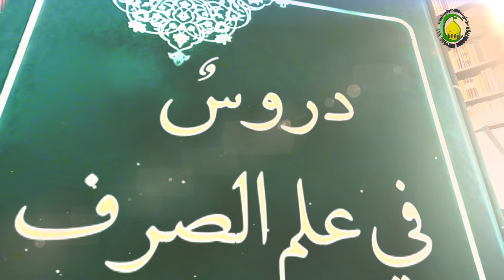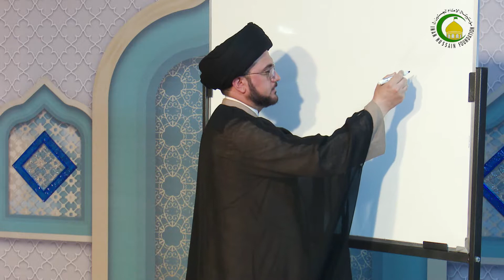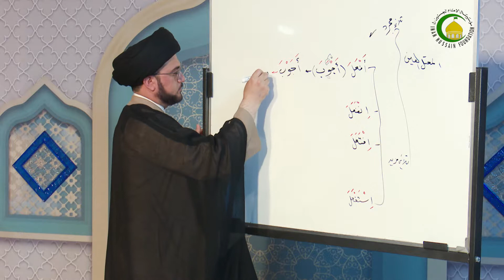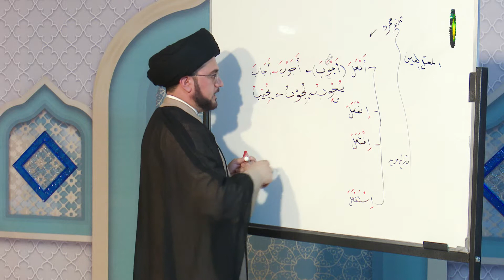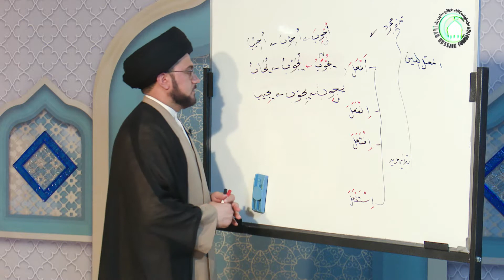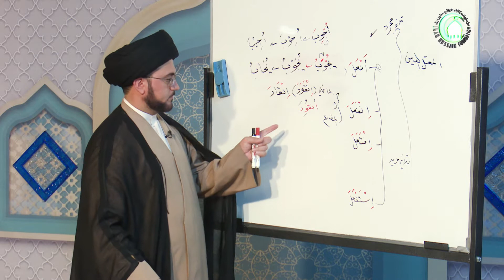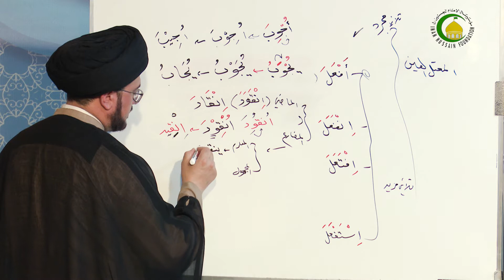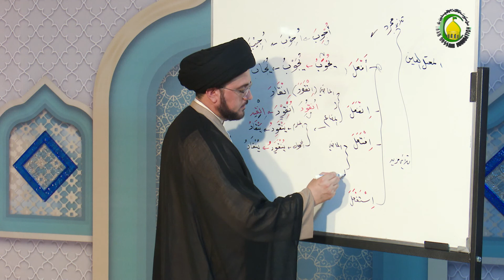28. المعتلات (6) معتل العین (3) - الأستاذ: سماحة السید سعد البخاتی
دروسٌ فی علم الصرف  ***  الدرس (28) - المعتلات (6) معتل العین (3)